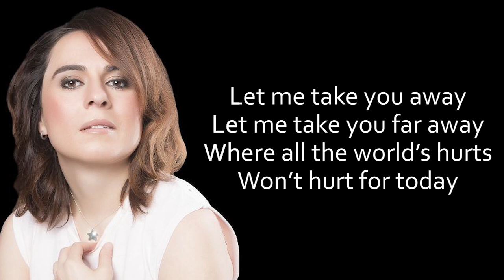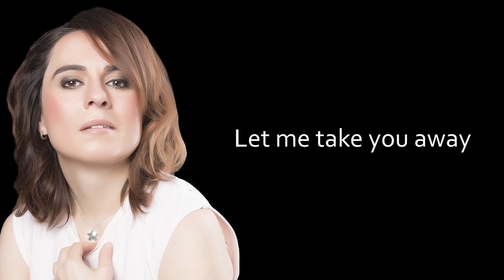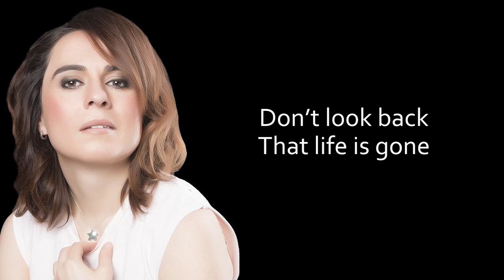Sia Nas - Follow Me (Lyric Video)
Follow me is a song I wrote about Mac Miller may God rest his soul. I made this beat which has a very sensual sound and I didn't know what to write to it.

Then Mac passed away and I thought about the seduction of drugs and how they seduce you to take them so wrote this song in the voice of drugs seducing him to take them.

The second verse starts with "lets dive in the pool" which is referencing swimming because his last album was titled Swimming so I thought it was a good tie in. The last line says a legendary romance which is a term he  used in an interview I saw where he describes drugs like this.

The line "Where broken hearts blur to memories" is referencing Ariana Grande.

There are also a few references to depression which I well understand that are scattered throughout the song.

I was a fan and I am really sorry to see him pass like this.

RIP Mac Miller.